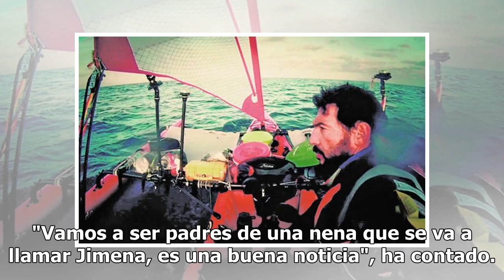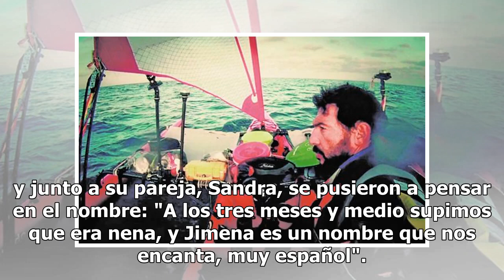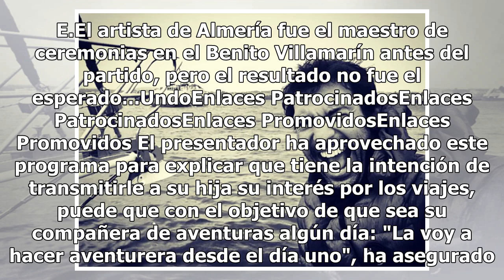Quico Taronjí, presentador de 'Aquí la tierra' (TVE), anuncia que va a ser padre